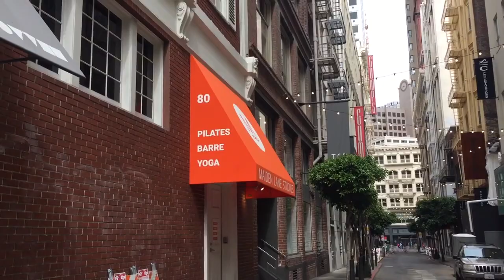Story of our lives - Litz the opera lady in San Francisco Maiden Lane